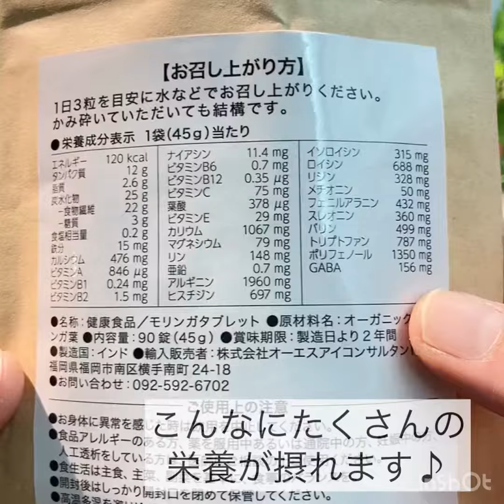無添加のヒマラヤモリンガ飲み始めました♪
＼免疫力UPに！奇跡のスーパーフード／
ヒマラヤモリンガ

内側から健康と美容の両立をサポートする全世界注目のスーパーフード

こんな時期だから免疫力アップをはかって
飲みはじめました。

モリンガとは
葉、実、種、茎、花、根、その全てが活用でき90種類以上の栄養素と人間に必要な必須アミノ酸を唯一全て含む植物といわれているスーパーフード✨

またインドの伝統医学アーユルヴェーダでは、
モリンガは300もの病気を予防するとされています😲❣️

🌟栄養成分たっぷり！
90種類以上の栄養素がバランスよく配合

🌟モリンガの葉100％
添加物や他の原料を一切使用せず、ＵＳＤＡオーガニック認証を取得済みのヒマラヤモリンガ葉のみを使用

🌟豊富な栄養成分
・食物繊維・・・・・・レタスの30倍
・ビタミンC・・・・・レモンの7倍
・カルシウム・・・・・牛乳の20倍
・ポリフェノール・赤ワインの8倍
・鉄分・・・・・ほうれん草の5倍
・GABA・・・・・発芽玄米の25倍

無添加で不要なものは一切入っていない
モリンガ100%なのがこちらを選んだ決め手の１つ。

現在妊娠中ですが、
お腹が大きく食が細くなってきたので
効率よく栄養素を補えるこちらに助けられています。

小さなお子様でも飲むことができるナチュラルなサプリメントなのが嬉しいですね。

毎日手軽に飲みやすいタブレットになっているから、私は毎朝、3粒飲むのを習慣にしてます。

これだけ完璧な、スーパーフードは他にはないですし、
サプリメント選びに迷ったらマルチに栄養の摂れるこちらとてもオススメです。

美容や健康のためにこれからも続けていきたいです。
定期購入だと初回500円なので始めやすいです。

健康に気を遣う両親にも勧めてみようと思います。